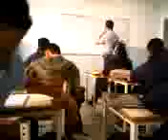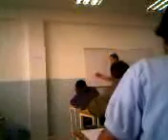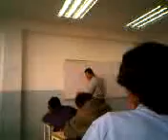En La Clase de Ingls 1